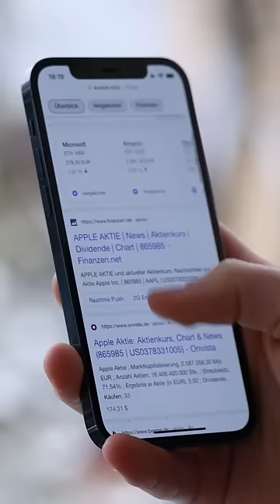📰 iPhone im Monatsabo: Das könnte bald Realität werden | DasIstJay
Neue iPhones zählen nicht gerade zu den günstigsten Geräten ihrer Art - im Gegenteil: Mit dem iPhone 13 Pro Max hat Apple in der höchsten Ausführung mit das teuerste Serien-Smartphone aktuell im Sortiment. Viele können oder wollen sich ein iPhone unter diesen Umständen nicht leisten - auch wenn ihnen die Soft- und Hardware der Geräte eigentlich zusagt. Doch vielleicht gibt es bald auch eine andere Möglichkeit, ein Handy von Apple in den Händen halten zu können...